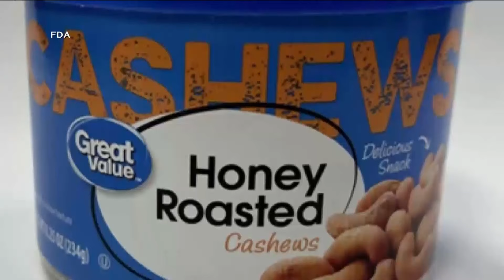Great Value Honey Roasted Cashews recalled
Honey roasted cashews from Walmart's Great Value were recalled after people were finding coconut cashews mixed in. Learn more by clicking on the video.